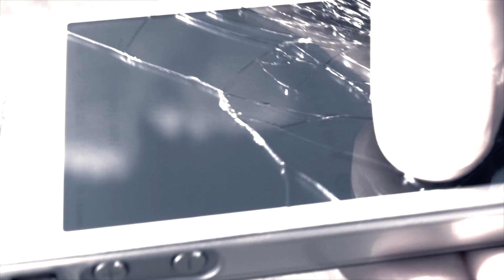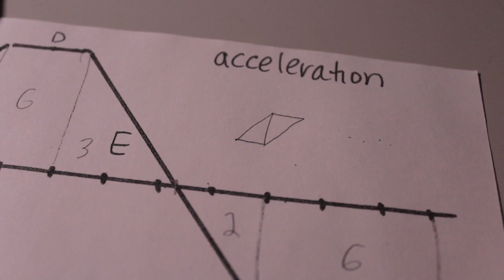Wake Me Up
This is a video about two boys that pretty much lived their summer at Avicii Concerts. Now that they are back in school, all they can think about is going back. They want to wake up one day and being right back in the heart of the Avicii music life!